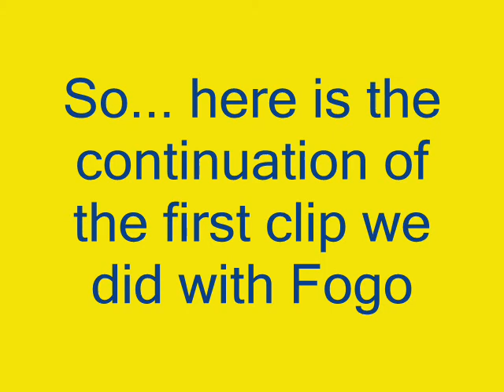SLAMDUNK Nation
Me and my boe Elsey dunkin again